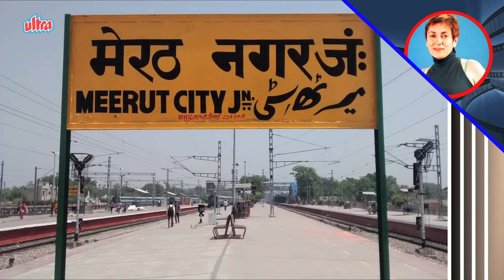The Unforgettable Actress - Deepa Sahi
Deepa Sahi is an Indian actress and producer from an Army background, who is best known for her role as Maya in the 1992 movie Maya Memsaab opposite actor Shah Rukh Khan. She made her directorial debut with the movie Tere Mere Phere in 2011. Deepa Sahi was born in Dehradun in an Army background and is the youngest sibling in her family. She grew up in Meerut. Her family later shifted to Canada but she continued to stay in India. She had an elder sister who died at the age of 18. Sahi pursued her education at Indraprastha College for Women, and was a gold medalist in Sociology from Delhi School of Economics. Sahi later joined the National School of Drama with the aim of becoming a director. However she started receiving acting offers from her NSD days which prompted her to shift to acting. Sahi decided to direct her first film in the early days of her career but the film, Nana Karte Pyaar which was supposed to star Nana Patekar and Hema Malini failed to take off due to a recession. She is married to film director Ketan Mehta who is the nephew of freedom fighter Usha Mehta. It is the second marriage for both of them. An alumnus of National School of Drama, Delhi, Sahi started off with a theater career, with strong Leftist leanings and social activism a core value of the productions she was involved with. In her early film career she collaborated with noted auteur Govind Nihalani and made her debut with the 1984 film Party. This was well received, and she subsequently acted in Aghaat (1985). Her thespian achievement, however, will always remain her role as the independent-minded and empowered lower-caste Punjabi woman she played in the highly acclaimed television film Tamas (1986).